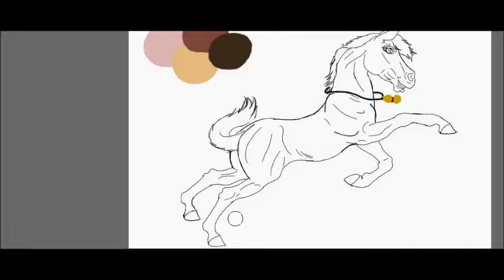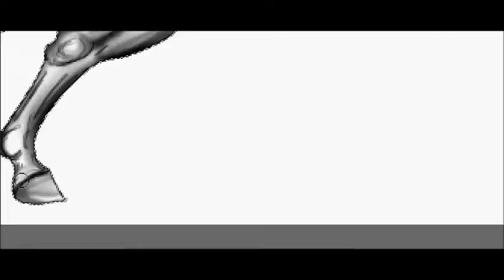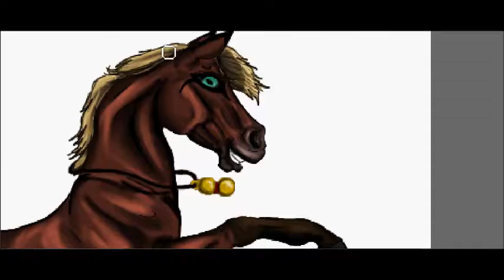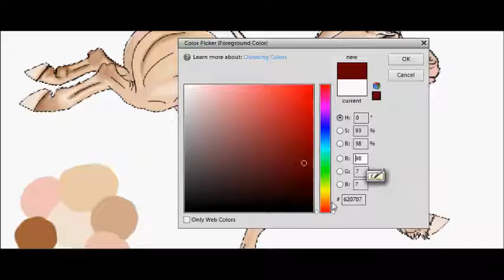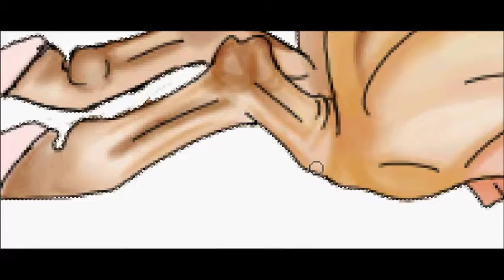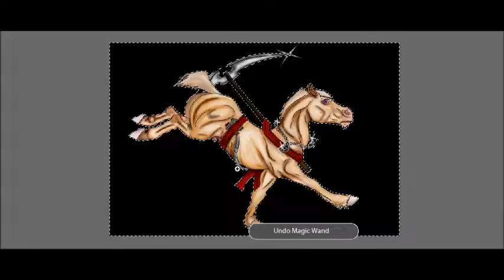Raiden and Hotaru horses speedpaint.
Me and my firends original characters in unity! :)
as requested by a close friend of mine :)

Songs are in credits.

 Hotaru belongs to her respectful owner.